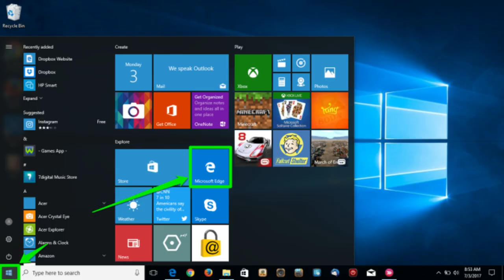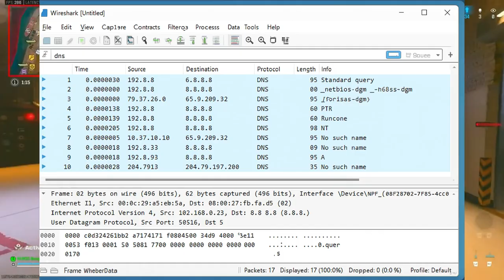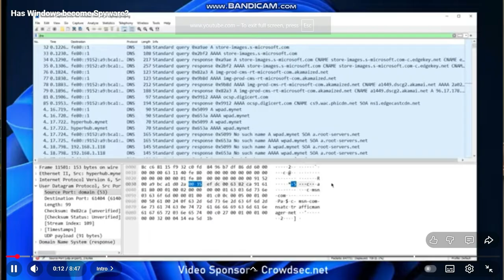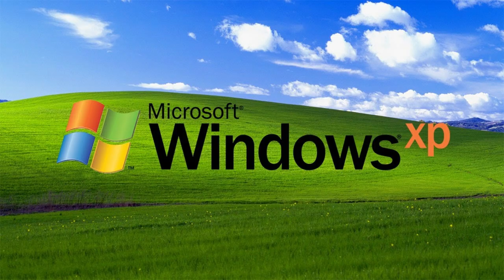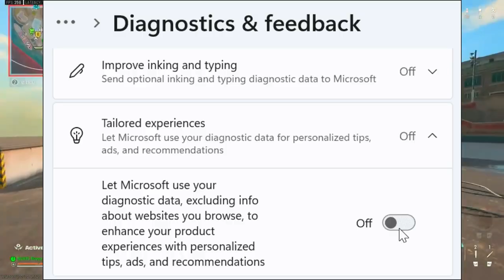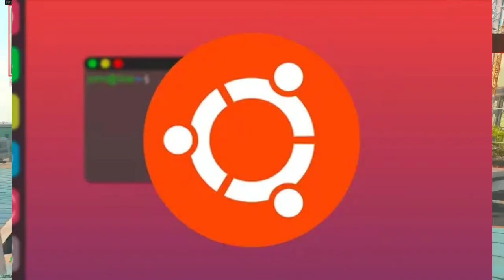Windows 11 is Spying on You Before You Even Connect to the Internet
🚨 SHOCKING: I Used Wireshark to Monitor a Brand New Windows 11 Laptop - What I Found Will Make You Rethink Everything 🚨
Before I even opened a browser or clicked anything, Windows 11 had ALREADY contacted advertising networks, market research companies, and dozens of third-party servers. This isn't a theory - I captured every single packet with Wireshark.
⚠️ WHAT I DISCOVERED:

Windows 11 contacts DOZENS of servers on first boot
Advertising networks like Comscore ScorecardResearch
Market research companies tracking your behavior
Geolocation services pinning your location
Steam, McAfee, and other third-party platforms
ALL of this happens WITHOUT your permission

🆚 THE COMPARISON THAT SAYS EVERYTHING:
Windows XP (2001): Connected to 2 servers (Windows Update only)
Windows 11 (2025): Connected to DOZENS including ad networks and trackers
This isn't just telemetry. This is a fundamental shift in who your computer works for.
🛡️ WHAT YOU CAN DO ABOUT IT:
I break down three levels of protection:
✅ Level 1: Basic 10-minute privacy tune-up
✅ Level 2: Advanced enthusiast lockdown with tools
✅ Level 3: The nuclear option (switch to Linux)
Your computer should work FOR you, not AGAINST you. This video shows you exactly what's happening behind the scenes and how to take back control.
💬 Drop a comment: Were you shocked by these findings? What operating system do you use?